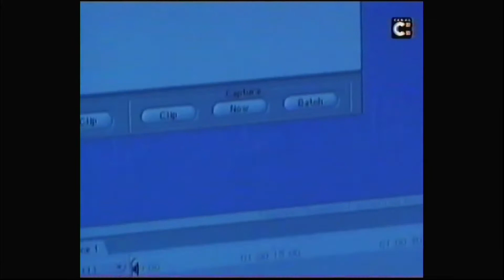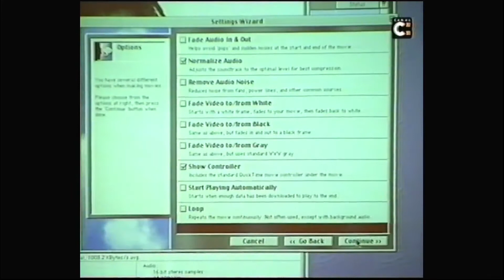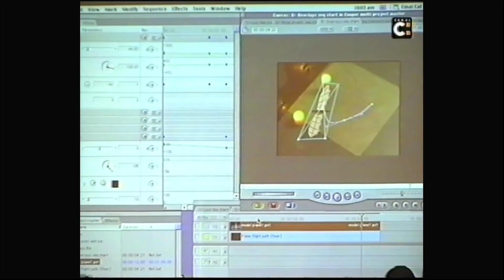Presentación de la primera versión de "Final Cut Pro" en España. (1999?)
Apple presenta Final Cut Pro en la NAB (Asociación Nacional de Transmisiones) (National Association of Broadcasters) en 1998
La primera versión fue compatible para Apple y Microsoft. Siendo una buena opción para los trabajos de edición por su buena calidad. Esto hizo que la industria de la edición dejará atrás a ciertos programas, entre ellos Avid. Finalmente solo la versión para Apple permaneció, logrando incrementar el número de usuarios.